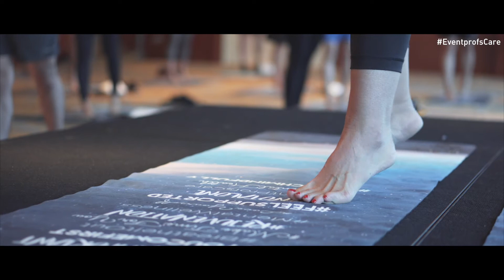Mental health support network event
Leaders from the business events industry joined us on World Mental Health Day in raising awareness for mental health at our workplaces. What are some ways you think you can help?